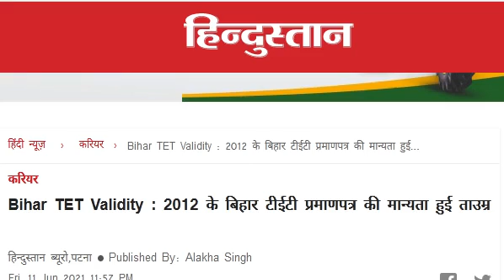Bihar STET Latest News Update Hindi Today 2021, STET 3 Subject Result, Twitter, 6th 7th, Song, Game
Frame TV